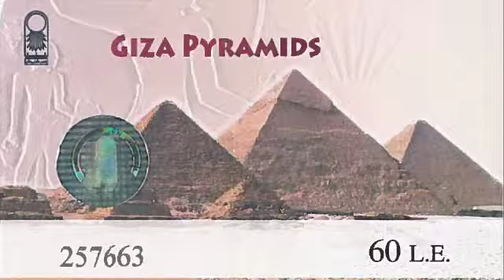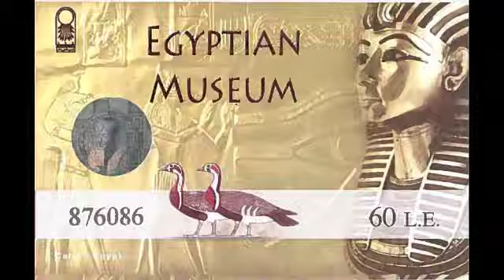Egypt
The Pyramids